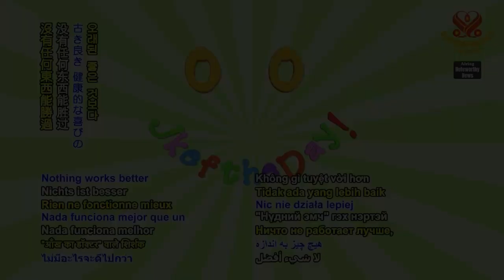1596 JOD 8 Eye doctor 6m